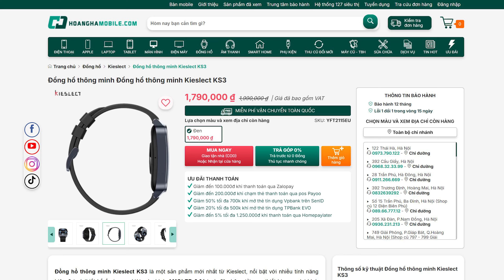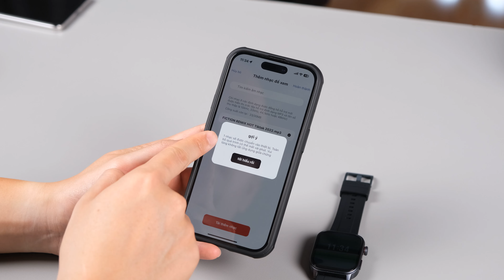Đánh giá Đồng hồ Kieslect KS3 SIÊU RẺ, nghe gọi, vỏ kim loại, màn hình lớn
Đánh giá Đồng hồ Kieslect KS3 SIÊU RẺ, có nghe gọi, vỏ kim loại, màn hình lớn